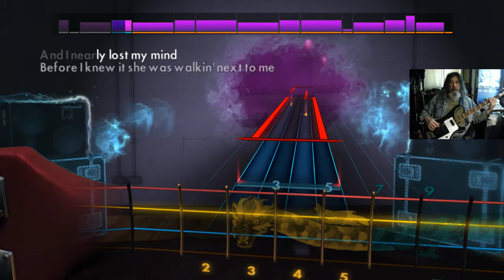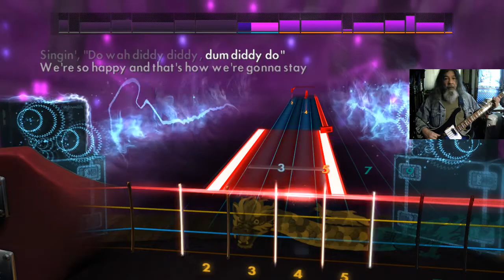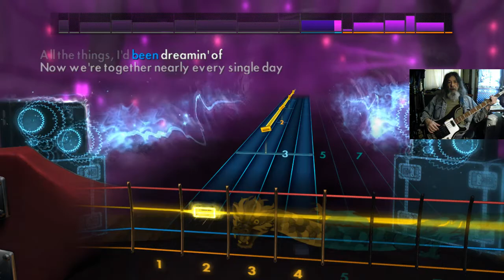Rocksmith2014 2021 06 03 CDLC Bass Do Wah Didddy Diddy Manfred Mann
CDLC Bass Do Wah Didddy Diddy Manfred Mann